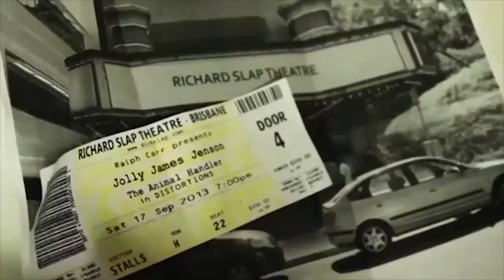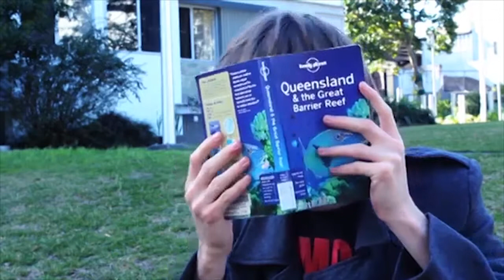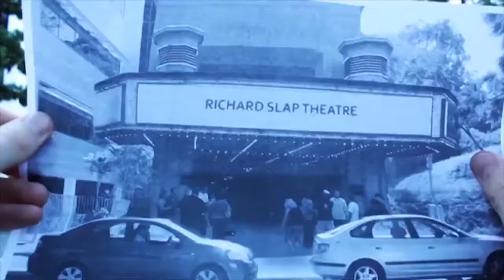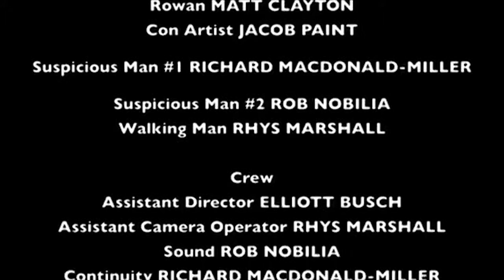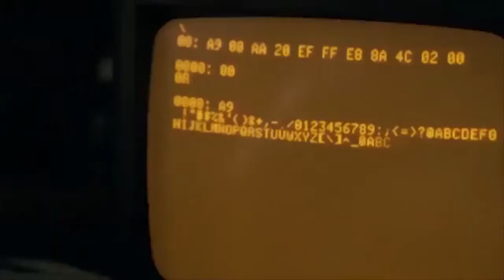Episode 24 Season 1 - When Jacob Met Marc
Showreel is a TV show about film, television and a lot of hilarious stuff. In Brisbane, tune in to 31 Digital (channel 44) on Saturdays at 2:30pm. Anywhere in the world, you can tune into our live stream or here on the 31 Digital YouTube channel.